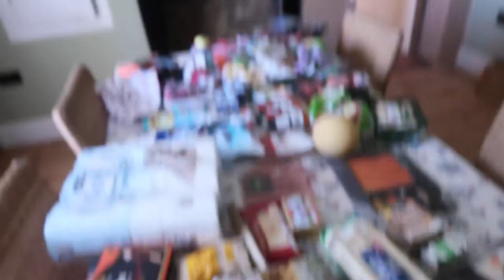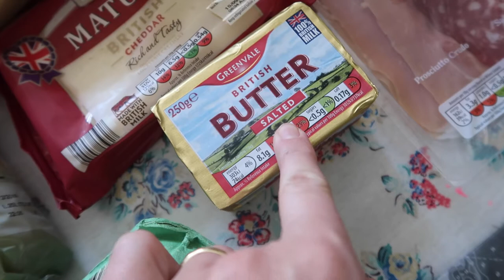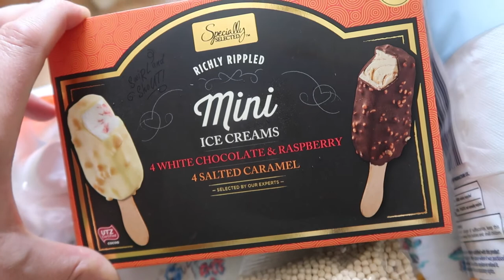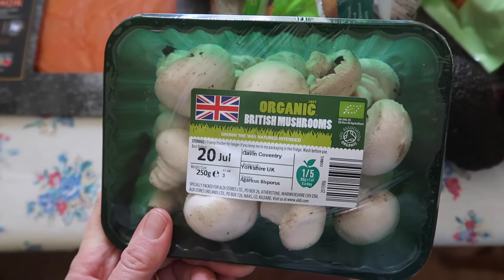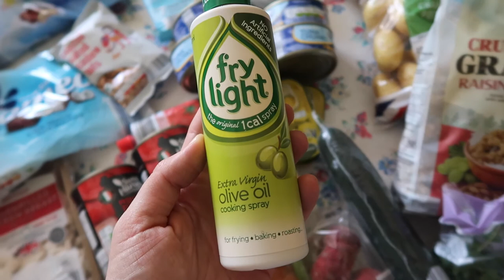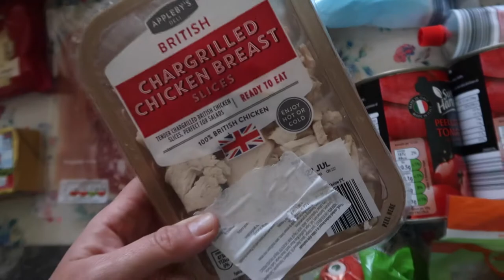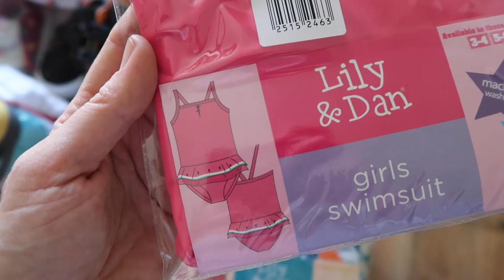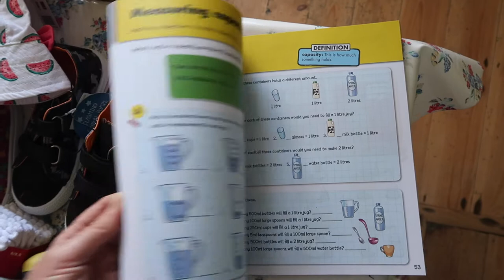Random bits and bobs Aldi grocery haul | Mrs Rachel Brady